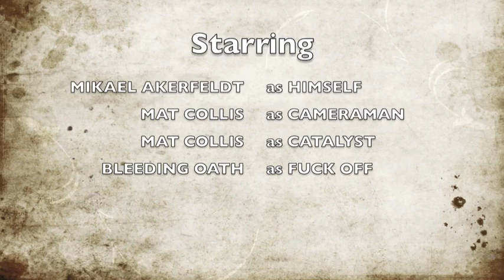Fuck Off, Bleeding Oath! - Mikael Akerfeldt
Filmed on tour in the USA Mikael from Opeth let's his feeling be known about Bleeding Oath.

(For those with a sense of humour bypass, this video is a joke, as far as we know Mikael doesn't actually hate us)